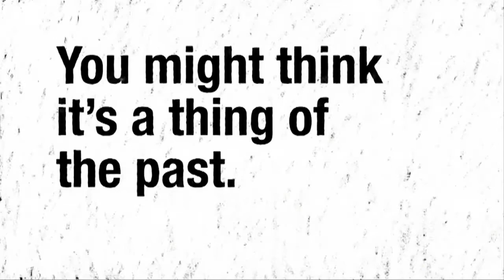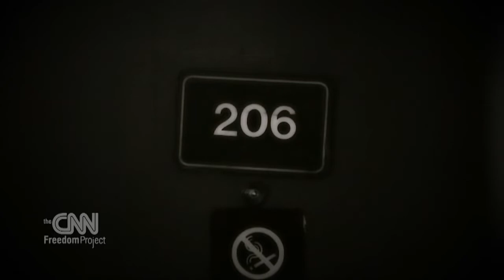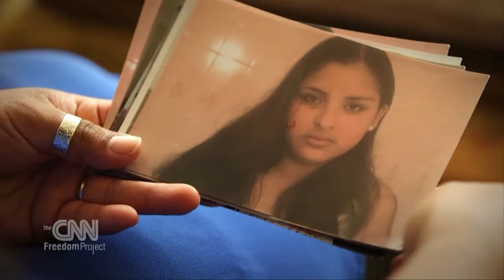Fight for Freedom: Confronting Modern-Day Slavery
Rosi Orozco, Mira Sorvino, Rachel Lloyd, Swanee Hunt, and Siddhartha Kara joined Richard Quest for a discussion on modern slavery in conjunction with CNN. The speakers addressed topics ranging from sex trafficking in the U.S. to international
slave labor. The event, as part of the CNN Freedom Project, encouraged participation in the movement to raise awareness of the prevalence of the slavery problem, both within the U.S. and abroad, by writing issue-advancing pledges on paper airplanes, and then nominating others to make a pledge via social media posts.

Swanee Hunt
Chair, Hunt Alternatives; Eleanor Roosevelt Lecturer in Public Policy, HKS; U.S. Ambassador to Austria (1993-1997)

Siddharth Kara
Adjunct Lecturer on Public Policy at the Harvard Kennedy School; Director of the Carr Center Program on Human Trafficking and Modern Slavery

Rachel Lloyd
Founder and CEO of Girls Educational and Mentoring Services (GEMS)

Rosi Orozco
President of Commission United Against Human Trafficking

Mira Sorvino
UNODC Goodwill Ambassador to Combat Human Trafficking; Academy Award-winning actress

Richard Quest (Moderator)
Host, Quest Means Business on CNN International